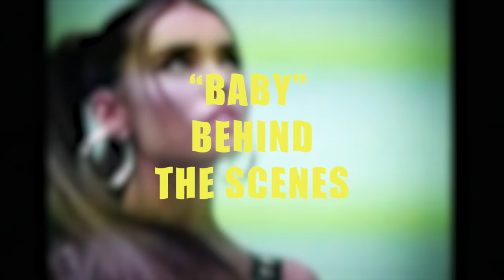Madison Beer - Behind the Scenes of Baby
(C) 2020 Madison Beer/Access Records under exclusive license to Epic Records, a division of Sony Music Entertainment